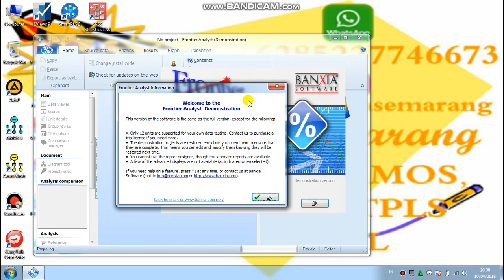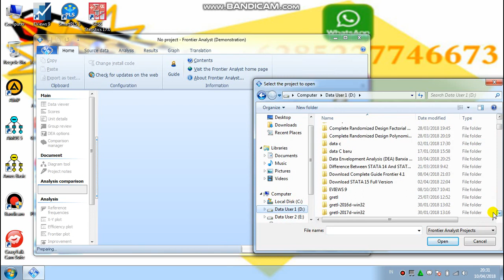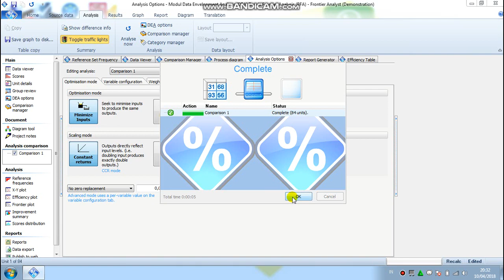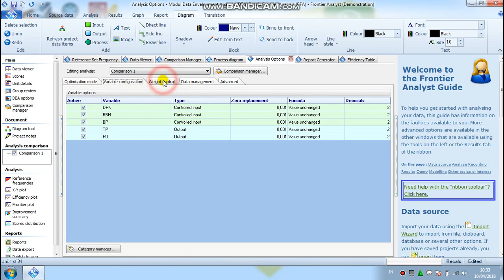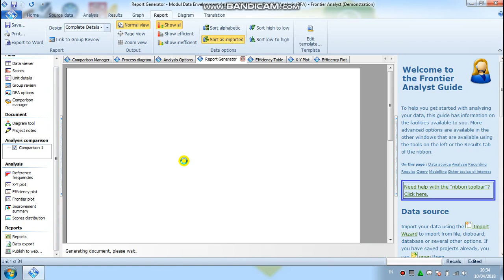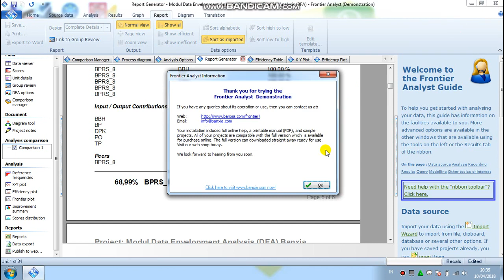Data Envelopment Analysis (DEA) Banxia Frontier Analysis (BFA)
Banxia Frontier Analysis (BFA) uses a technique called data envelopment analysis (DEA) to examine and evaluate the performance (relative efficiency) of comparable organisational/ business division. Video For Data Envelopment Analysis (DEA) Banxia Frontier Analysis (BFA)